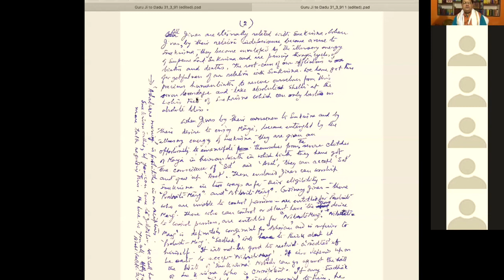GOKUL INDIA Presents: Guru Katha, 9th May, 2020 of Jagad-Guru Srila B B Tirtha Goswami Maharaj ji.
This video is about Guru Katha 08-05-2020 ,  GOKUL INDIA Presents: Guru Katha: a Biography of Jagad-guru Srila B B Tirtha Goswami Maharaj ji, including His divine letters and teachings:  by Param Pujya Srimat Gopanand Bon Maharaj and   by Sri Rasaviharidas Prabhu (Dr Rajendra Mishra, Jammu),
Secretary: Gokul.